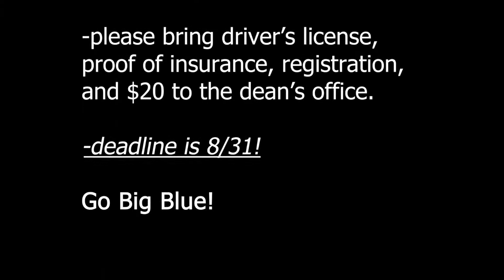Announcements 2022 08 24